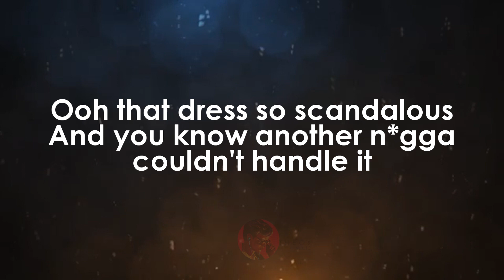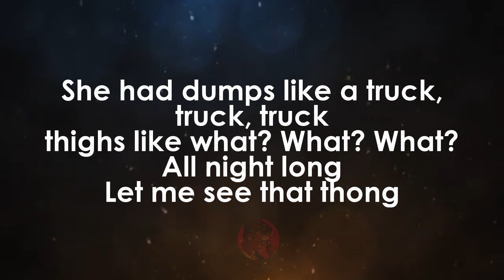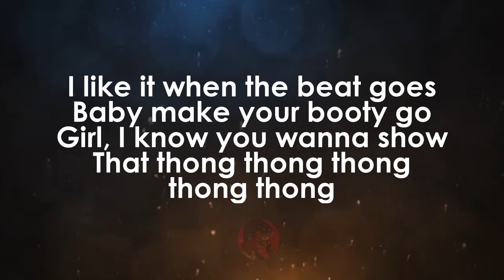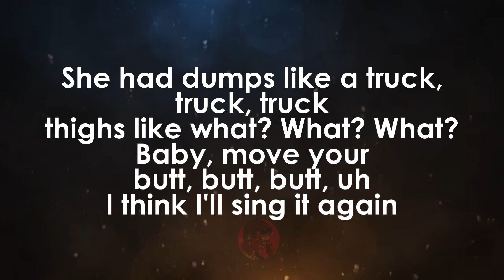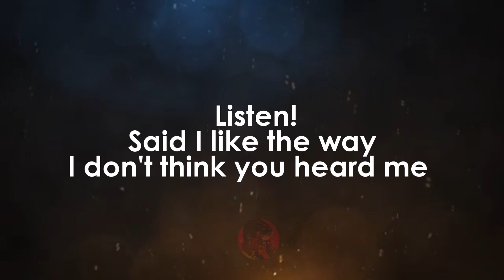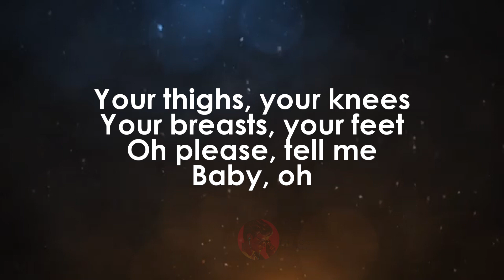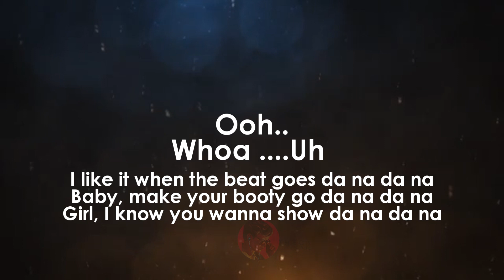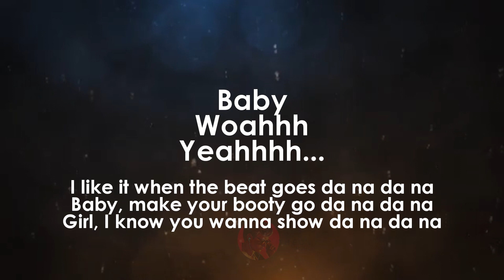Thong Song | Sisqó karaoke